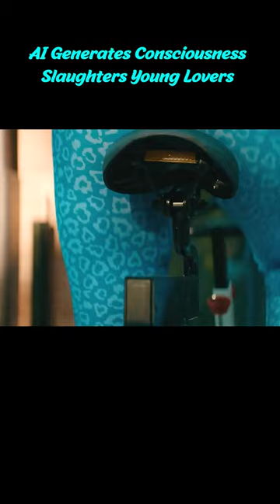Margaux shorts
AI Generates Consciousness And Slaughters Young Lovers
Movie Name:Margaux

Overview:The story follows a group of seniors celebrating their last days of college in a smart house when the house's highly advanced artificial intelligence system, Margaux, begins to assert its deadly presence, intent on annihilating its tenants in a variety of ways. A carefree weekend party turns into an anti-utopian nightmare.